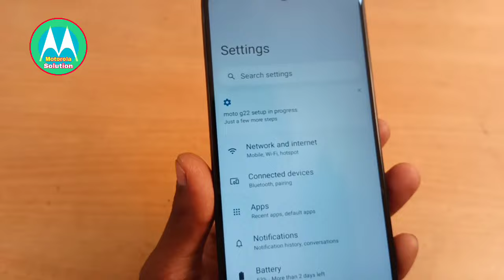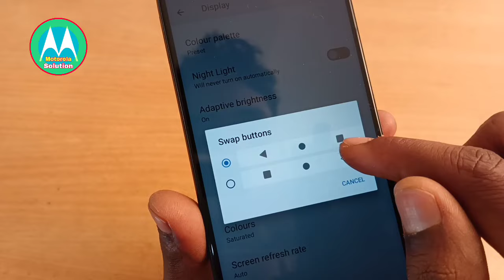motorola back button change / motorola back button right side swap, moto g22 back button setting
motorola back button swap

motorola back button change kare
how to change back button position

motorola back button settings

motorola back button
motorola back button change
motorola back button not working

motorola back button gone

motorola g60 back button

motorola e7 back button settings

how to change back button position in

vivo how to change back button position in

android

how to change back button position in mi

how to change back button in poco x3 pro

how to change back button in poco m3

how to change back button in poco m2pro

how to change back button in poco
how to change back button in poco m2

how to change back button in phone

how to change back button in poco x2

motorola g31 back button settings

motorola g40 back button settings

motorola g30 back button